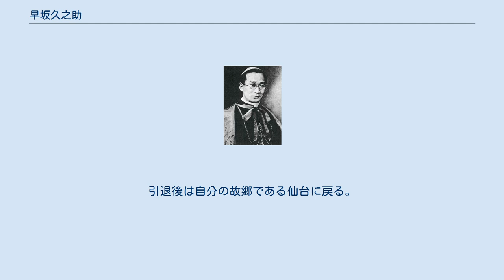早坂久之助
早坂 久之助（はやさか きゅうのすけ、1883年9月14日 - 1959年10月26日）は明治から昭和にかけてのカトリック教会の司教。
洗礼名は「ヤヌアリオ」。
 日本人として初めて司教となった人物で、長崎教区司教を務めた。
弟の早坂久兵衛も朝鮮の大邱教区司教を務めた。
 1883年（明治16年）9月14日に、仙台でカトリックに改宗したばかりの両親のもとに生まれた。
第二高等学校を卒業し、その後はローマのウルバノ大学に留学。
1917年（大正6年）6月10日に司祭に叙階された。
1920年には、駐日ローマ教皇使節の秘書となった。
 1927年（昭和2年）10月27日、バチカンで教皇ピオ11世により日本人初の司教に叙階された。
早坂司教はアメリカ経由で日本に帰国したが、アメリカ各地で大歓迎を受けた。
ニューヨークではセント・パトリック大聖堂で日本人として初めて荘厳ミサを捧げた聖職者となった。
 帰国後の1928年、長崎教区長に着任した。
それまでパリ外国宣教会に司牧を委ねられていた長崎教区が邦人司牧区となる際に、パリ外国宣教会は守山神父と浦川和三郎神父を指名していたが、布教聖省は早坂神父を選んでいたのでこの指名は却下されている。
（なお、その後浦川神父は1941年(昭和16年)に仙台教区の司教となった。） 長崎教区長在任中は、マキシミリアノ・コルベ神父が聖母の騎士修道会を創立する目的で来日した時に、雑誌「聖母の騎士」を出版する許可を与えた。
その際、コルベ神父が哲学博士号を持っていることを知り、教区の長崎公教神学校で教えるよう要請した。
 1934年（昭和9年）には邦人女子修道会である長崎純心聖母会を創設した。
この頃には、カトリック教会の国家への忠誠を示すための飛行機の献機を目的とした長崎カトリック兵器献納会の代表者も務めている。
1937年（昭和12年）2月5日に長崎教区長を引退し、同日にフィロメリウムの名義司教となった。
引退後は自分の故郷である仙台に戻る。
1959年（昭和34年）10月26日に76歳で死去。